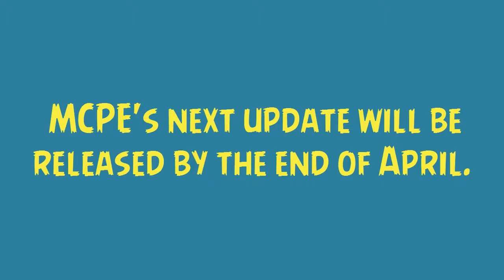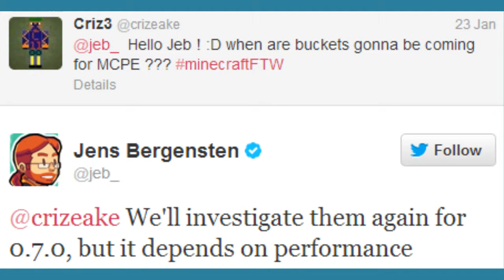Minecraft Pocket Edition - 0.7.0 - Possible Features